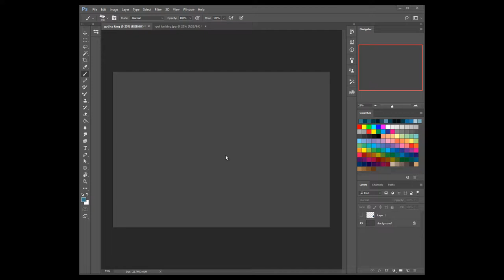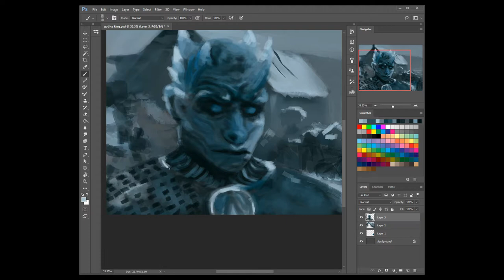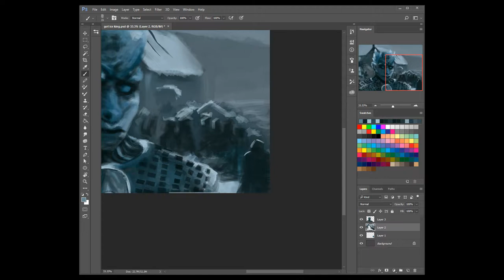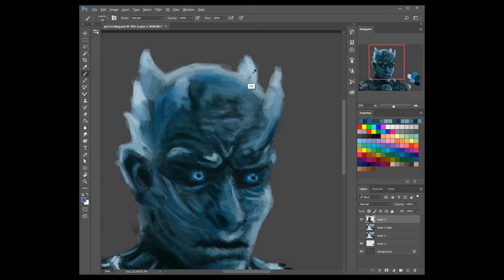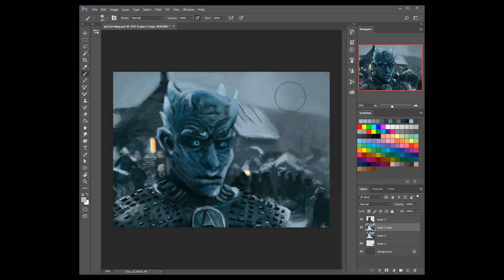Painting Process - Ice King (Game Of Thrones)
Just a quick illustration of the ice king from Game of Thrones. Trying to get used to doing paintings under around 2 hours. This one took around 1hr 30.